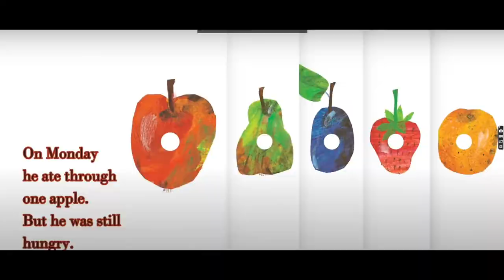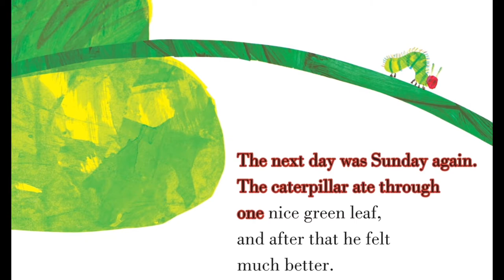The Very Hungry Caterpillar Book Reading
Book Reading for Emerson School Grade 4